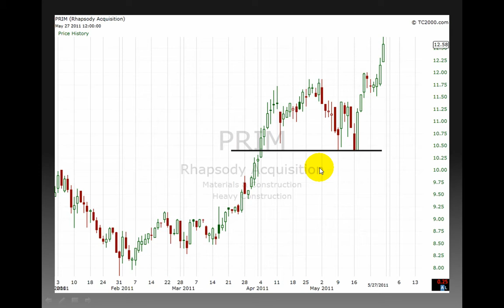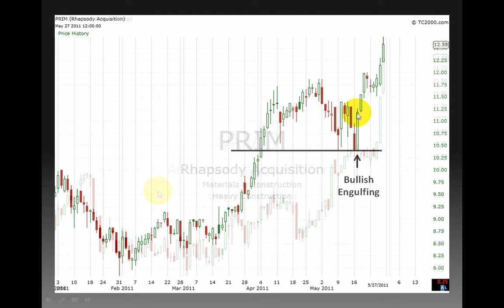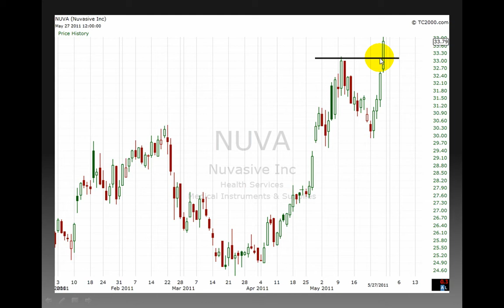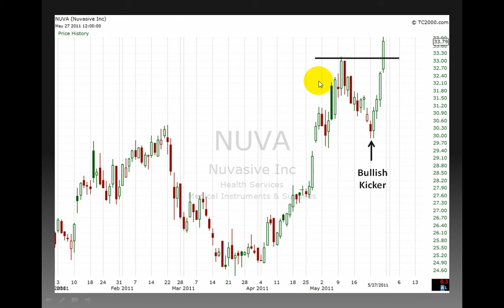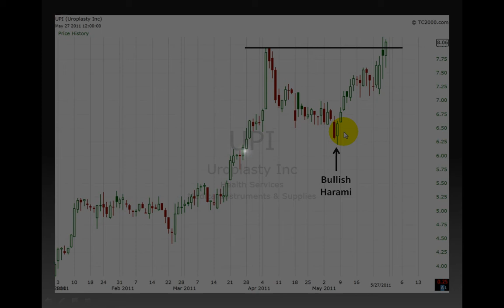Swing Trading With Candlesticks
With the recent ups and downs the markets have seen over the last few months buy and hold traders have realized little profit. On the other hand the recent market activity has been very profitable for the swing trader. Our method of swing trading with candlesticks allows swing traders to bypass traditional methods of swing trading and enter the markets earlier extracting greater profits from their trades.